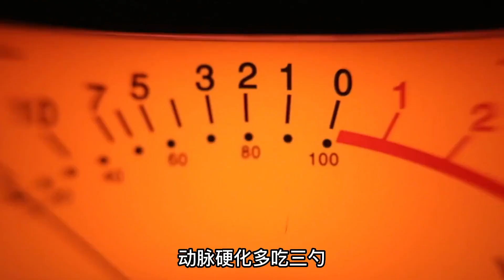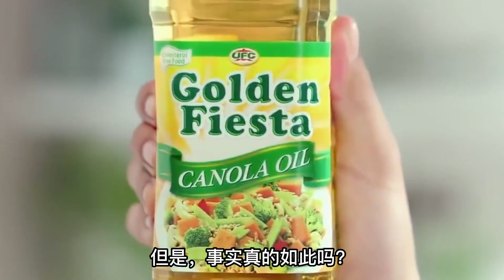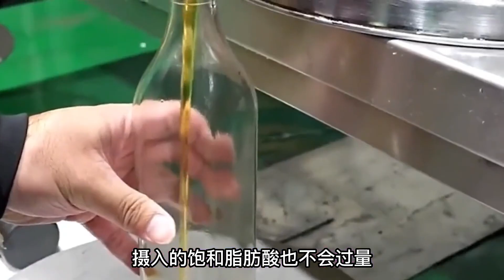荒謬絕倫！中國人吃了上千年的豬油，竟成專家眼里“致癌”幫兇？